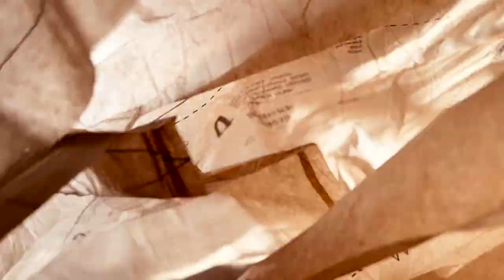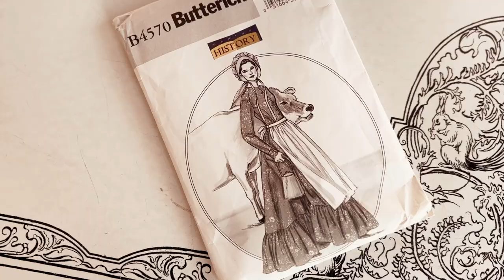Making a Prairie Dress and Preparing for an Adventure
Hi Y'all,

Today I begin a long-term sewing project culminating in a week-long trip where my daughter and I will be living in a cabin in the woods off-grid style.  We will make and sew clothing inspired by the pioneers of the 1800's.  This will not be historically accurate, but it will be lots of fun!  It's always been a dream of mine to be self-sufficient, have a small homestead, and live off the land.  I've spent decades accumulating knowledge and materials and would love the opportunity to immerse myself in this hobbie for 7 days straight without the responsibilities of my current day-to-day life.  You're invited to come along with us!  If you have any suggestions for activities you'd like to see, please let me know :)

Warmly, Jo

Here's the link to the store where I buy my deadstock linen